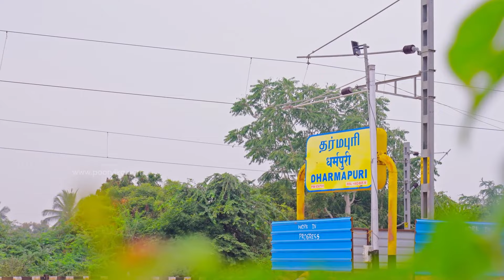என்ன Da பண்ணி வச்சிருக்கீங்க? | Captain Miller Honest Review | Day 2 Captain Miller Review | Dhanush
Safe & Sound!
Spread Love!